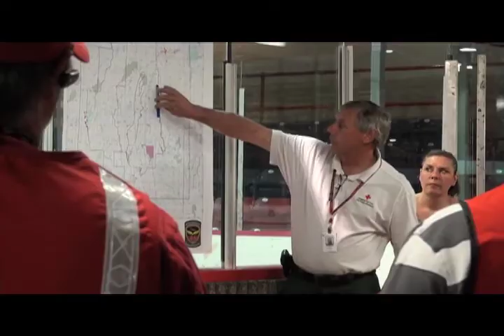Timmins Response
This is the team in action! In May of 2012, fire's threatened the City of Timmins, Ontario along with other towns in the surrounding area.  I took my camera, hoping that we would be able to put something like this together!  This video was used  in August, 2012 to help raise over a $1 million dollars for the Red Cross Disaster Management campaign so that we may continue our efforts to serve the communities of Ontario in times of emergency.